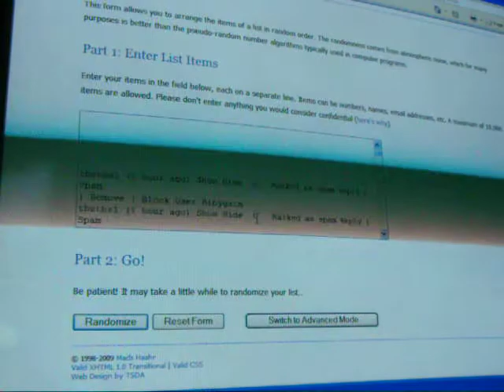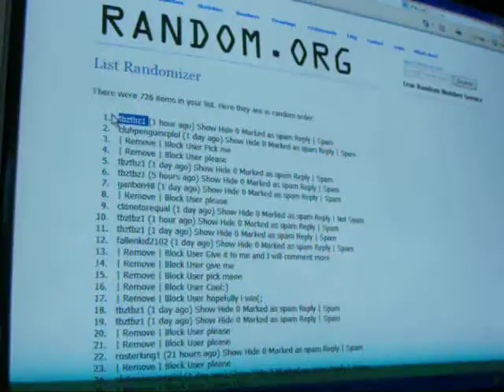giveaway winners bfbc2 beta code day #2